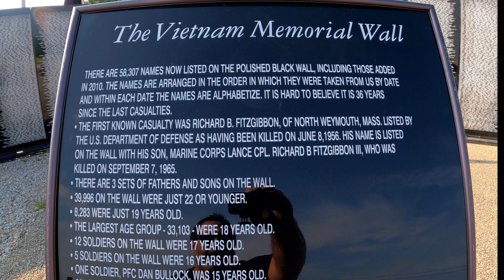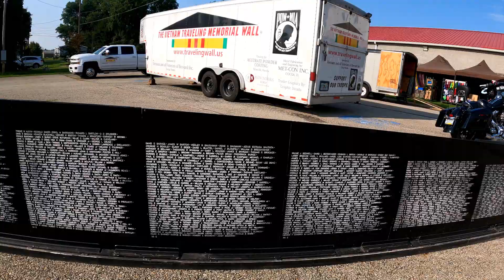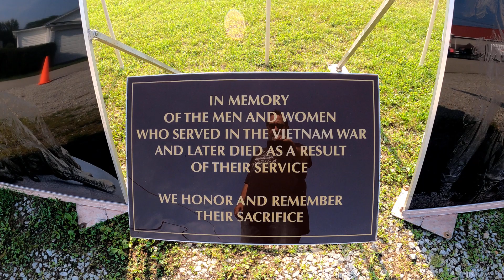The Thank You Never Given Run - Music starts 18 sec into video - Turn up volume.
Bikers Helping Others and The Traveling Vietnam Wall Memorial
Music Starts at 18 seconds into video - turn up volume.
Video is a little long but worth watching all of it.